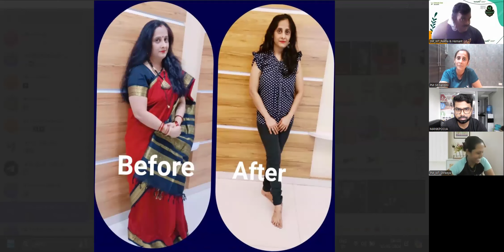Full Body Exercise on Marathi Traditional Songs By Nandini Pathare || Daily Morning Online Workout